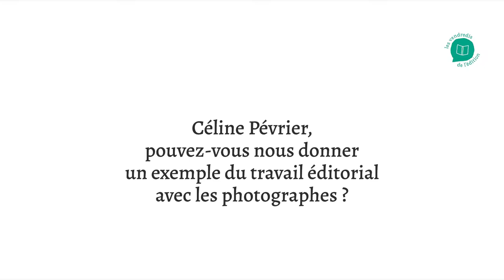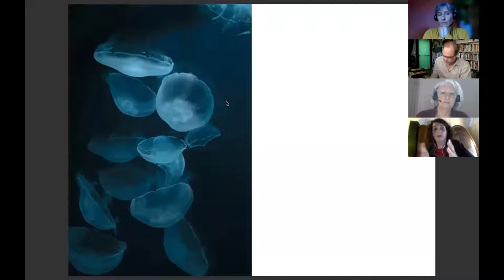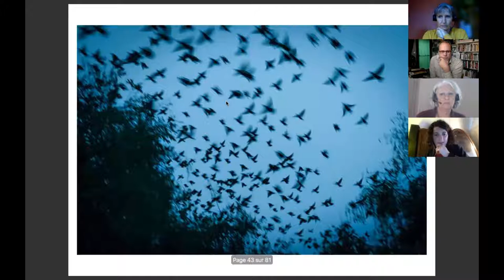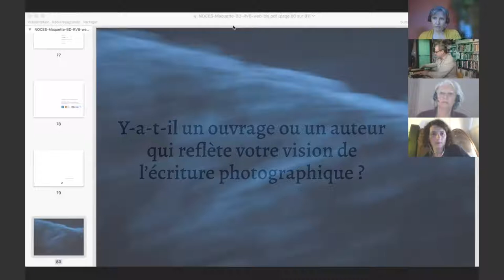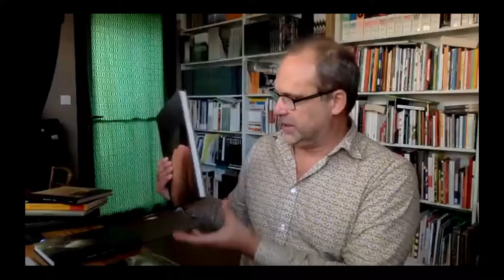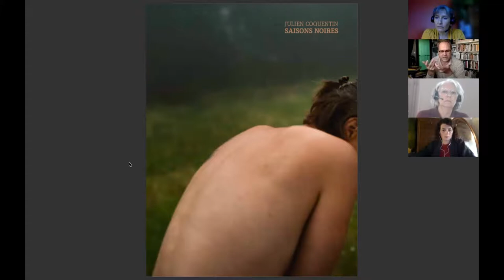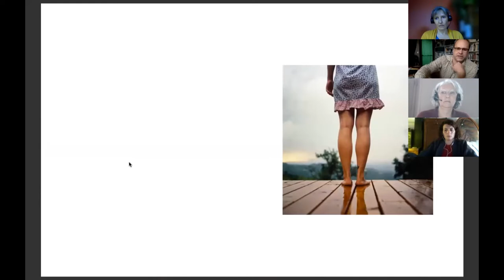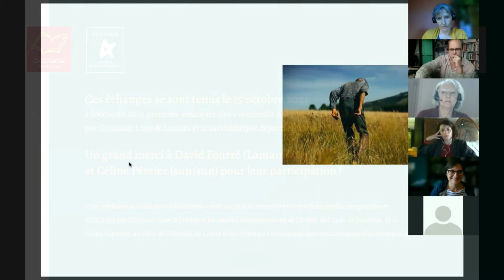Lamaindonne et sun/sun : présentation d'ouvrages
Le premier vendredi est consacré aux maisons d'édition Lamaindonne (Aveyron) et sun/sun (Hérault), spécialisées dans le livre de photographies. Focus sur deux ouvrages photographiques.